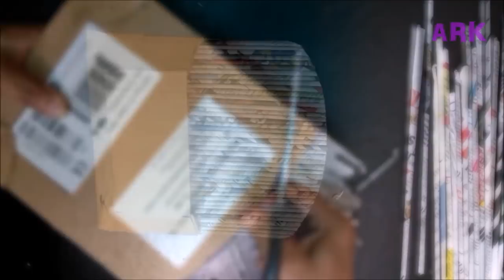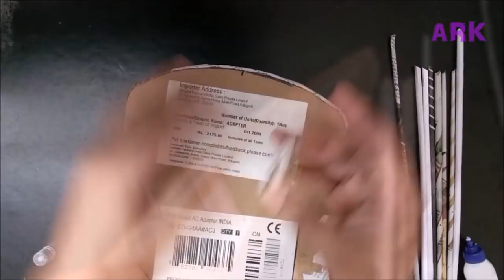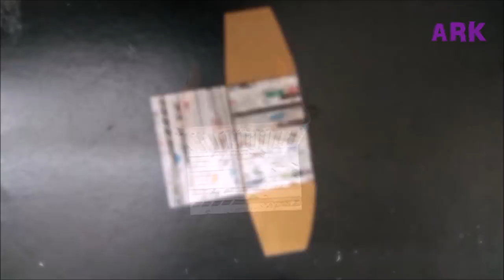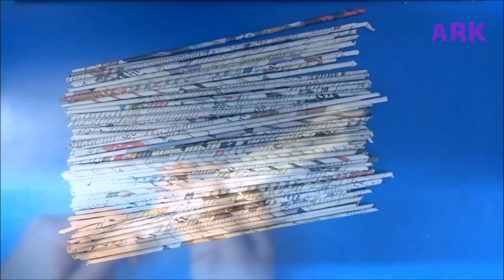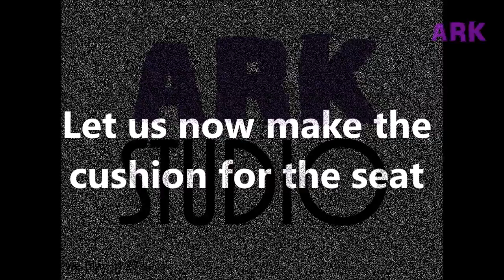One More Use Before you Trash.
TRICK THE TRASH - Unbelievable things from the waste material and News Paper..Check it out.